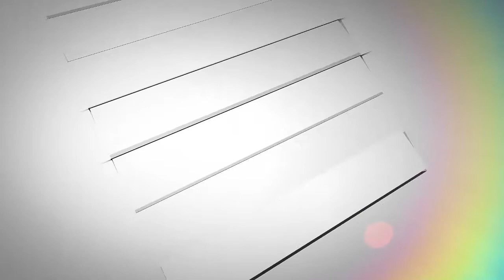ਜੇਕਰ ਸਾਨੂੰ ਕੋੲੀ ਗੱਲ ਕਹਿੰਦਾ ਹੈ ਤਾਂ ਉਸ ਤੇ ਤੱਤੇ ਨਹੀਂ ਹੋਣਾ ਚਾਹੀਦਾ ਸਗੋਂ ਉਸ ਗੱਲ ਨੂੰ ਪਹਿਲਾਂ ਵਿਚਾਰੋ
* ਗੁਰਦੁਆਰਾ ਬੰਗਲਾ ਸਾਹਿਬ ਦਿੱਲੀ ਤੋਂ ਕਥਾ ਵਿਚਾਰ
* ਜੇਕਰ ਸਾਨੂੰ ਕੋੲੀ ਗੱਲ ਕਹਿੰਦਾ ਹੈ ਤਾਂ ਉਸ ਤੇ ਤੱਤੇ ਨਹੀਂ ਹੋਣਾ ਚਾਹੀਦਾ ਸਗੋਂ ਉਸ ਗੱਲ ਨੂੰ ਪਹਿਲਾਂ ਵਿਚਾਰੋ - ਸਿੰਘ ਸਾਹਿਬ ਗਿਆਨੀ ਹਰਪ੍ਰੀਤ ਸਿੰਘ ਜੀ